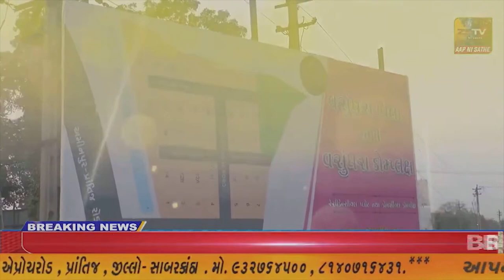: અમદાવાદ ડોક્ટર પરિવારે ગામના 75 વર્ષ પૂર્ણ કરેલ વૃધ્ધ વડીલોનું કર્યું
: અમદાવાદ ડોક્ટર પરિવારે ગામના 75 વર્ષ પૂર્ણ કરેલ વૃધ્ધ વડીલોનું કર્યું //ZSTVNEWS//